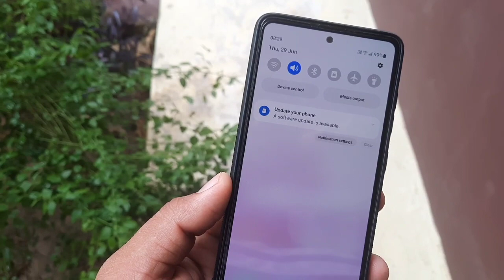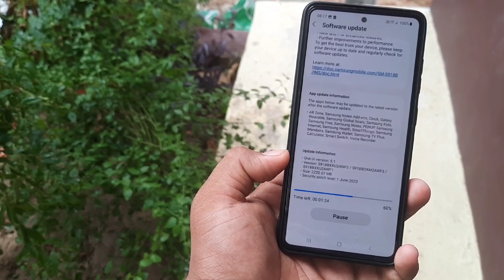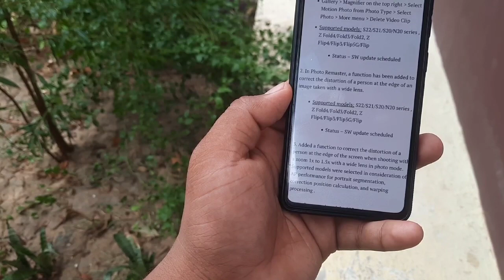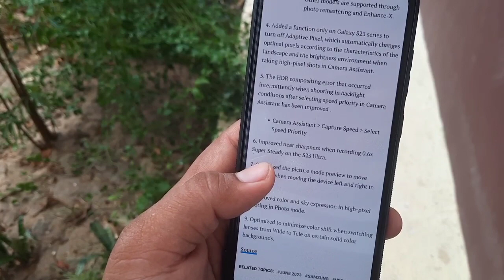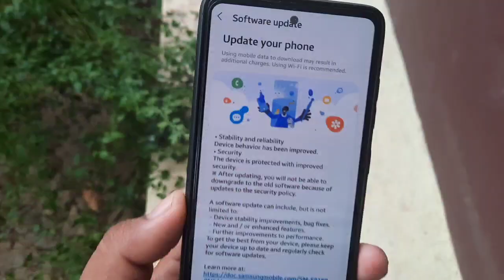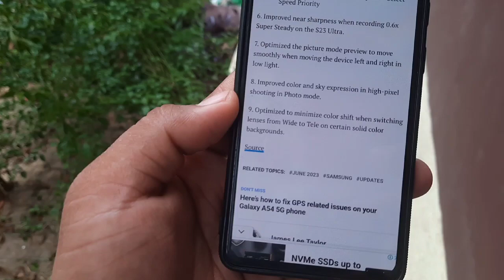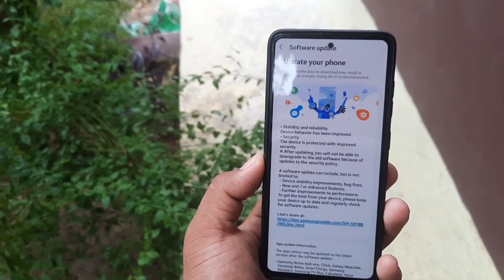Samsung OneUI 6.0 : New Features Early Arrived | 10 New Camera & Gallery Features | A52 A52s A53